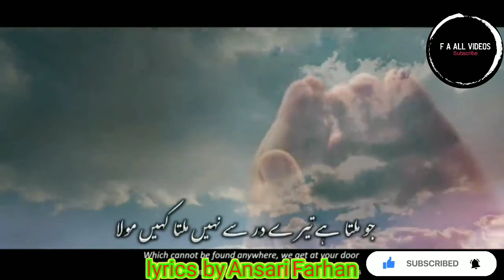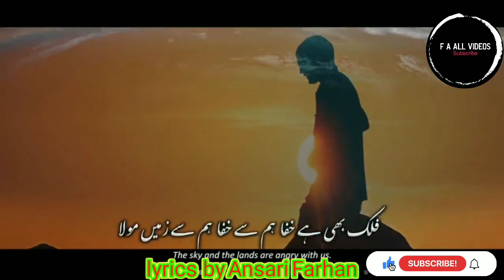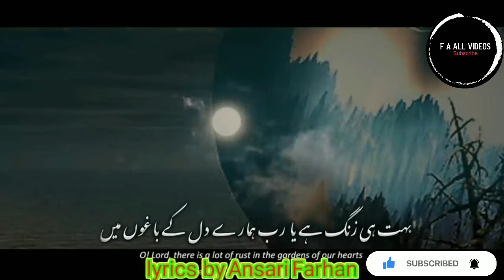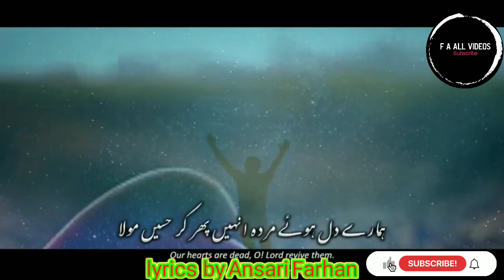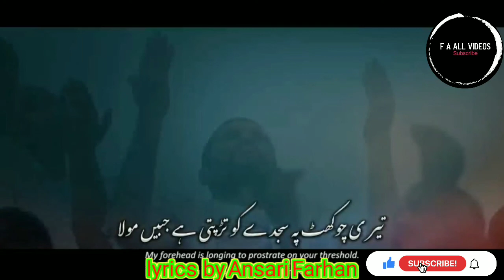Heart_Touching_Kalaam,_Teri_Chokhat_Pe_Sajday,_Hafiz ansari Farhan lyrics subscribe❤❤ F A all videos